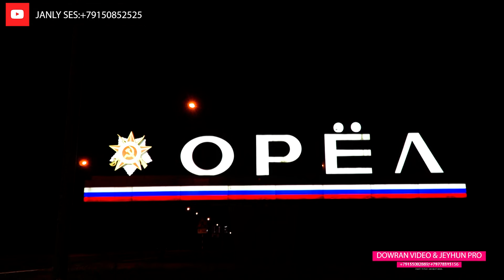DAYANC & AYBOLEK/ GELINALYJY/ RUSSIÝ/ OPEL/